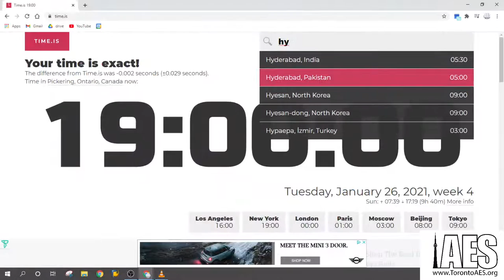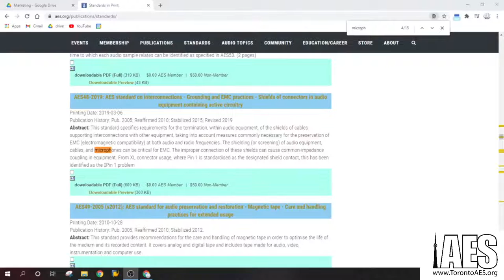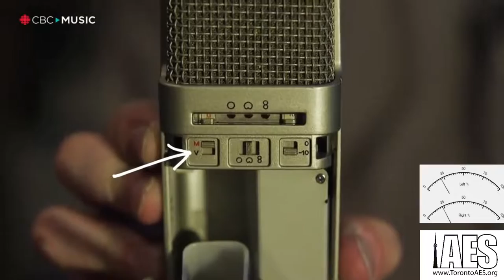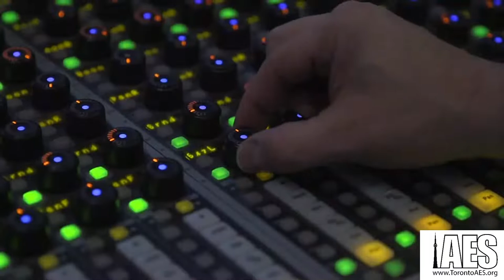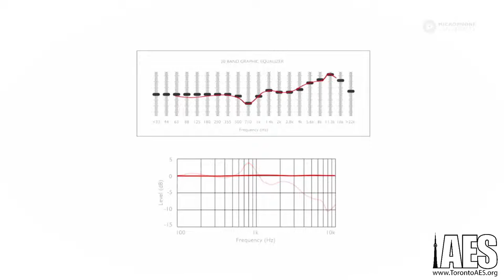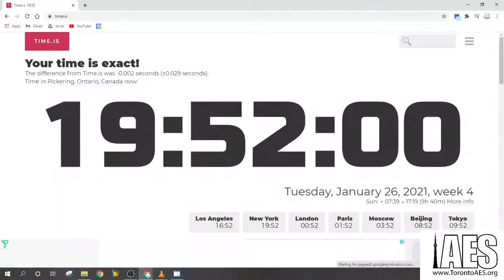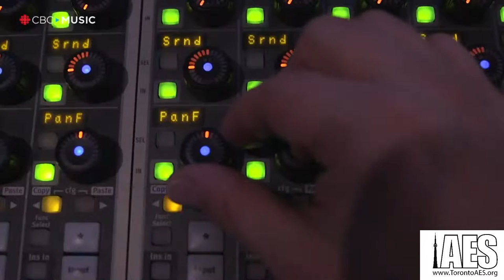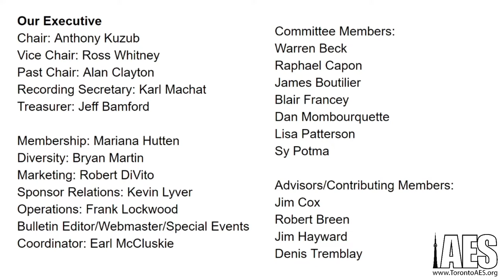AES Toronto - Microphone Techniques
2020 saw the greatest uptick in microphone sales ever.  Every computer user is now steps away from sounding like the most professional announcer from the comfort of their homes.   But like any instruments, the tone is all in the technique!

This event will explore many microphone techniques in many applications and maybe a new direction for using microphones after the pandemic.

 Presenters will Include:

Dan Cubert -
Ron Skinner (CBC Music -Ron’s Room)
Bob Snelgrove (GerrAudio)
Guillermo Subauste
Day Dysart